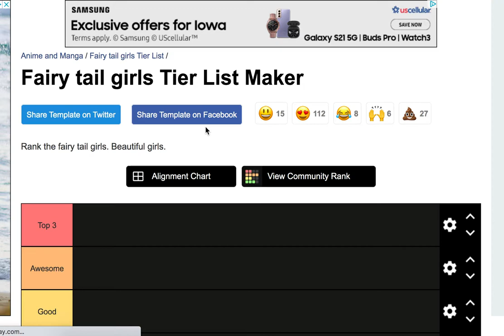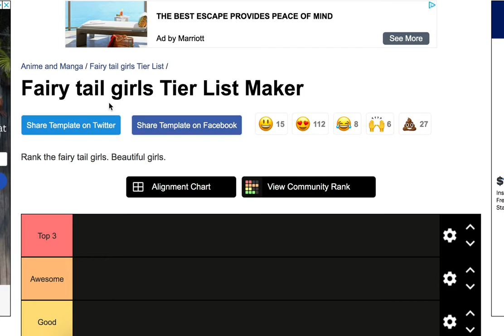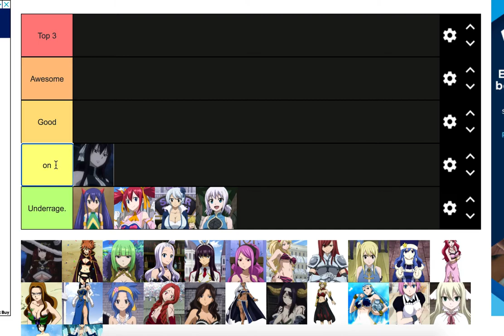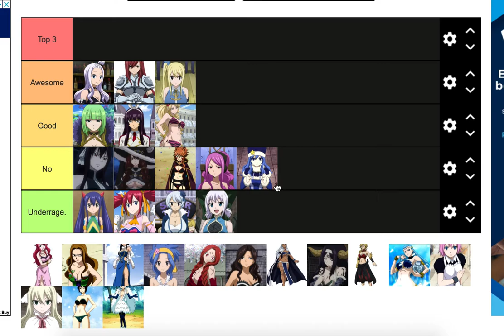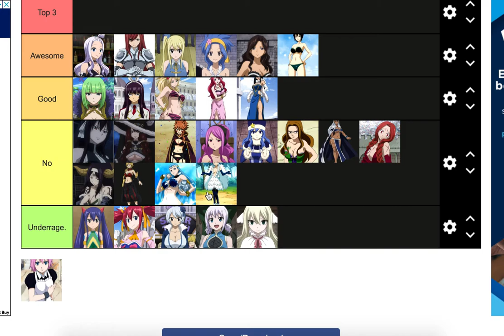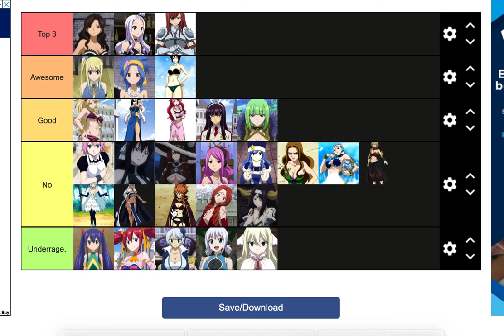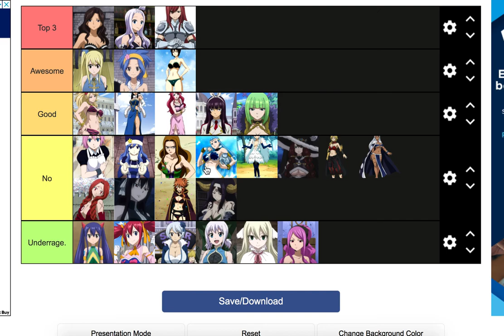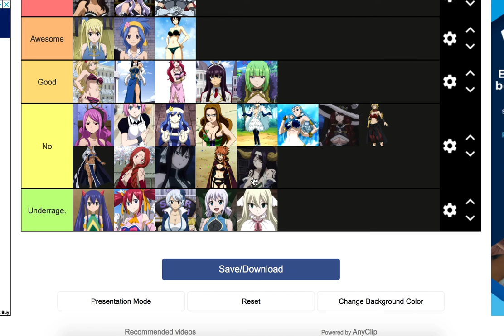FAIRY TAIL WAIFU TIER LIST